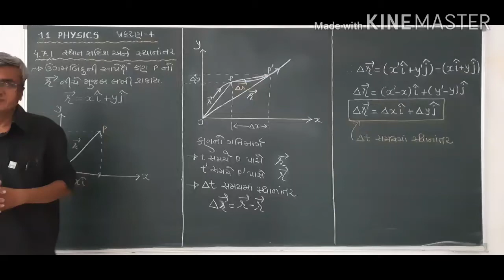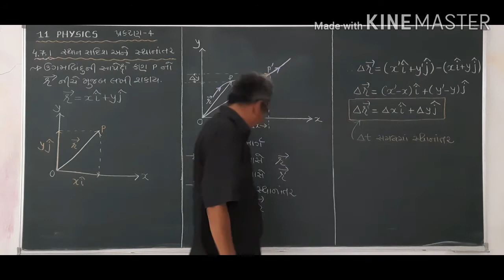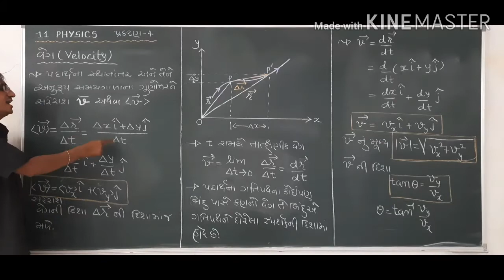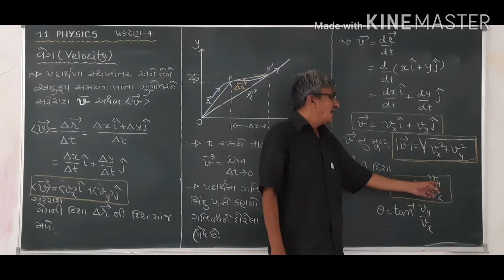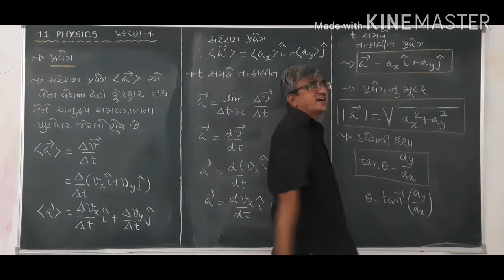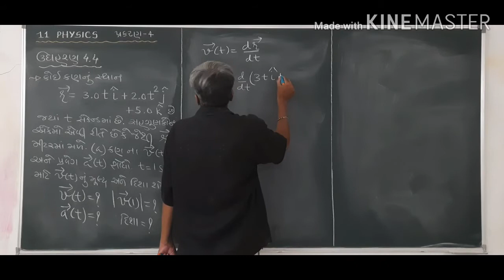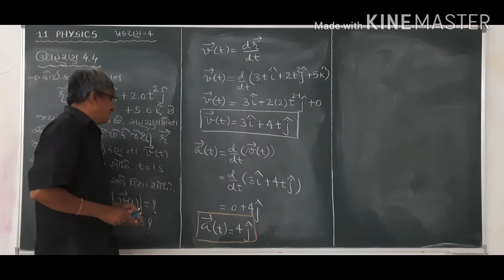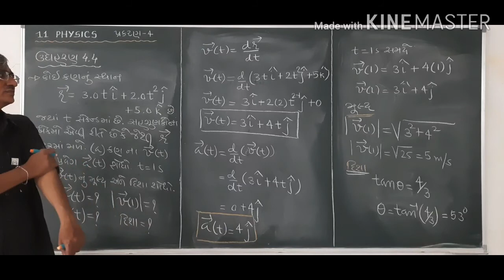11 PHYSICS 4.7 MOTION IN A PLANE by...R.L.RATHOD Sir